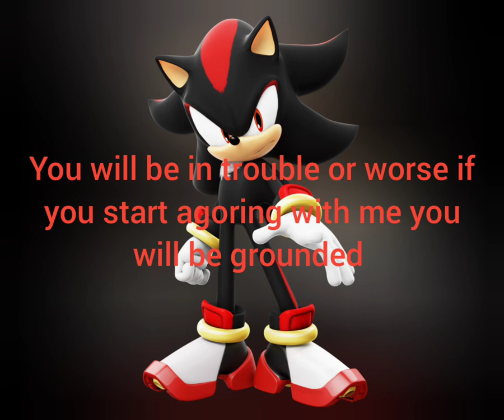youtube video #-BjSdUHZxSo